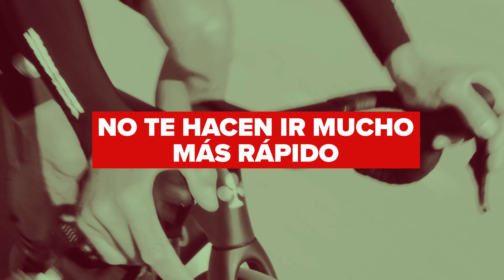5 Razones por las que No te hace falta una Bici Tope Gama 🚫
Cuáles son los pro y los contra de compara una bici de gama alta y ver si es realmente necesario comprar una super bicicleta o si con una de gama media podríamos hacer lo mismo y ahorrar dinero, aunque por supuesto, cada uno hace lo que quiere con su dinero.

00:51 NO TE HACEN IR MUCHO MÁS RÁPIDO
02:17 NO DURAN TODA LA VIDA
04:00 MANTENIMIENTO Y REPUESTOS
06:13 LA BICI DE ALTA GAMA NO ES UN TRAJE O UN VESTIDO
08:44 BICICLETAS DE GAMA MEDIA

Mambo Flaco - El Flaco Collective.
The Days We Remember - Dye O.